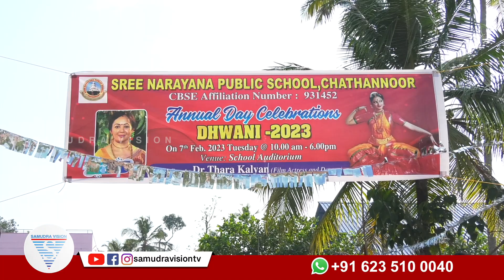Sree Narayana Public School Annual Day Celebrations | SAMUDRA VISION | KOLLAM